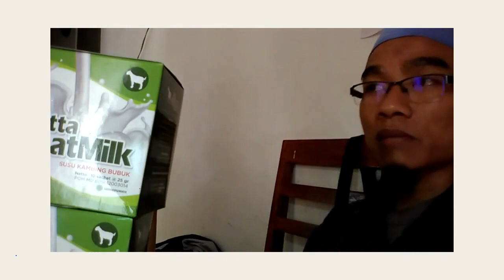Jual susu kambing goat milk di Bogor WA 081282707458